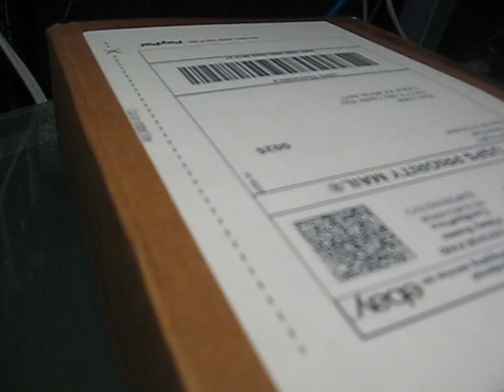GLYOOOOOSSS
He's back.